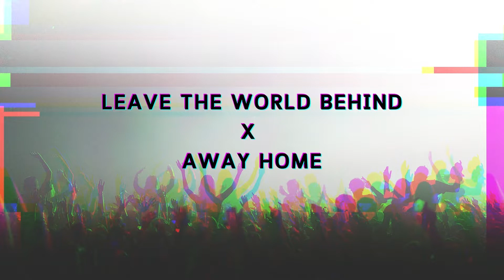LEAVE THE WORLD BEHIND X AWAY HOME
Axwell, Ingrosso, Angello, Laidback Luke & Deborah Cox X Durante, HANA & Cassian - Leave The World Away Home (Saint Daniel Edit)

Credits:
Axwell, Ingrosso, Angello, Laidback Luke & Deborah Cox - Leave The World Behind (Daddy's Groove Magic Island Rework)